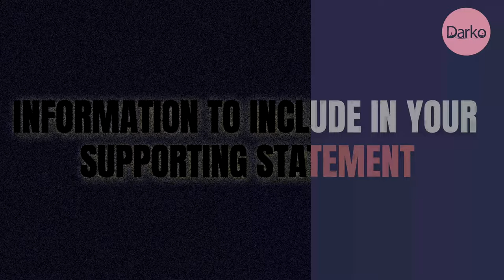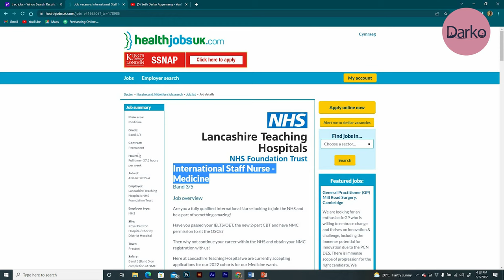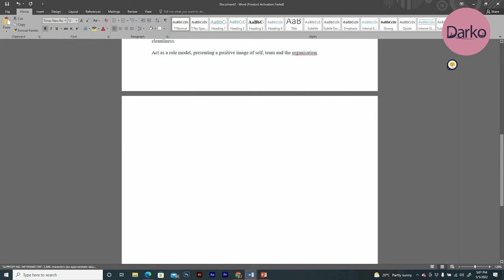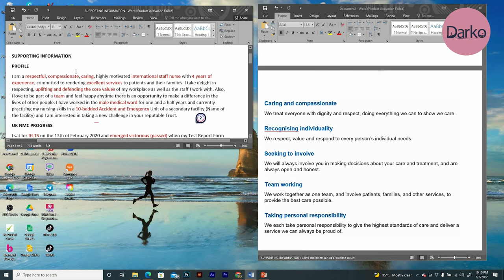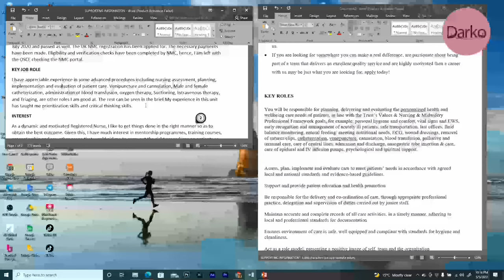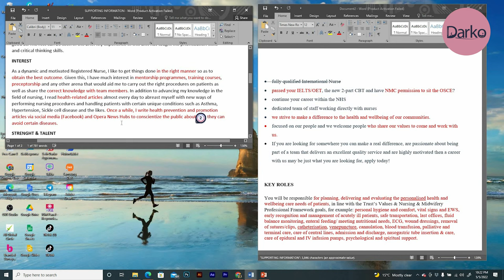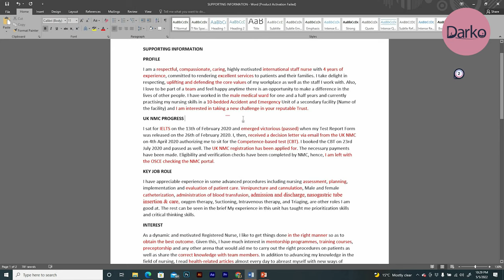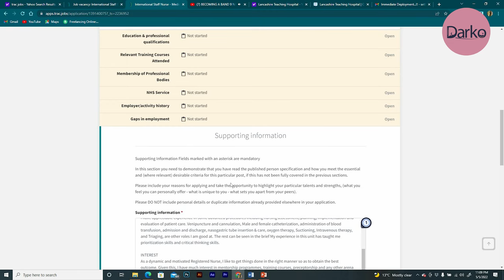How to write a GOOD CV For UK Nursing Job (Supporting Statement)